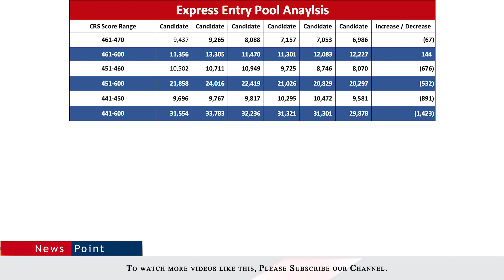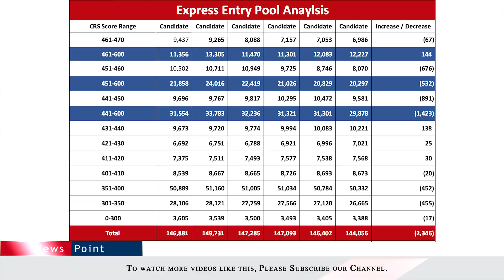Prediction of next Express Entry Draw II Canada Express Entry Pool Data Analysis II Farhan Iqbal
Prediction of next 151 Express entry draw II Canada Express entry Data Analysis

How to obtain Canadian PR (Canadian Immigration) in as low as 03 months I Canada Express Entry 2020